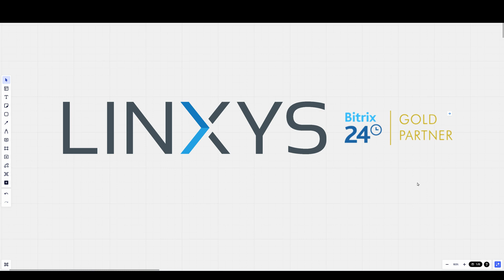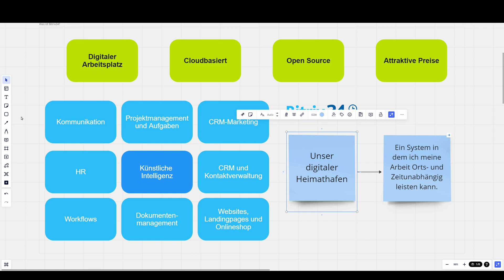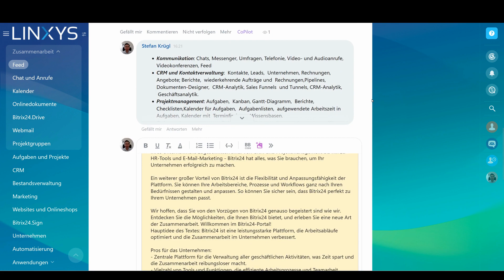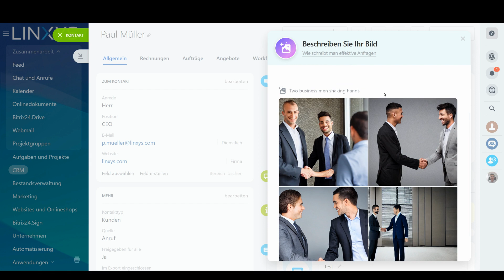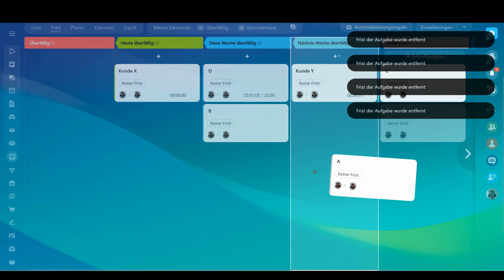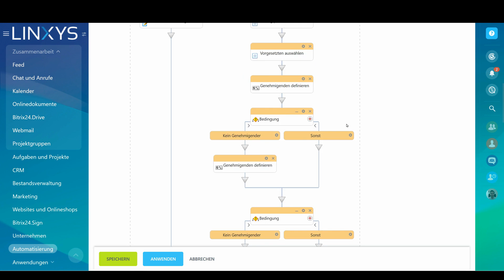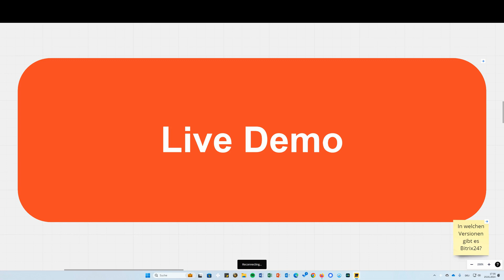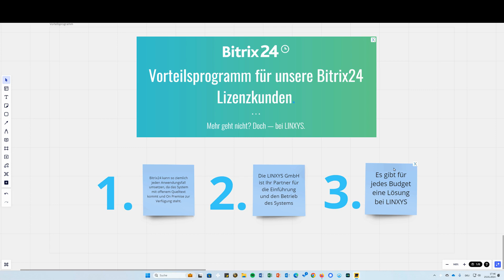Einführung in Bitrix24 | 2024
Warum gehört Bitrix24 zu den führenden und beliebtesten Plattformen für unternehmensinterne und -externe Kommunikation und Zusammenarbeit? Im Grunde ist es recht einfach: Weil Bitrix24 viele Tools in sich vereint, welche ansonsten separat bewirtschaftet werden müssen. Durch die verschiedenen integrierten Tools (u.a. CRM, HR, Projektmanagement) bleiben keinerlei Wünsche offen.

In diesem Webinar zeigen wir Ihnen, was Bitrix24 alles kann, was alles möglich ist, welche Tools zur Verfügung stehen und wie Sie die Plattform 2024 optimal nutzen können.

Eine Social Intranet Plattform/ einen Digital Workplace einzuführen und zum Laufen zu bringen, stellt heutzutage die kleinere Herausforderung dar. Für einen langfristigen Erfolg ist es essentiell, dass ein System im Arbeitsalltag genutzt wird — und dies über alle Hierarchieebenen hinweg.
LINXYS versteht diese weitreichende organisatorische Veränderung als eine, die sowohl die Technologie, die Prozesse, aber vor allem die Mitarbeiter einer Organisation betrifft. Wir unterstützen Unternehmen dabei, eine effiziente, produktive und einfache Kollaborations- und Social-Intranet-Lösung zu verankern und einen Digitalen Heimathafen aufzubauen, der alle unternehmensrelevanten Funktionen an einem Ort bündelt.

Haben wir Ihr Interesse geweckt? Möchten Sie Bitrix24 unverbindlich und kostenlos testen? Dann richten Sie sich noch heute eine kostenlose Demo für Bitrix24 ein

Weitere Bitrix24 Webinare finden Sie auf unserem Kanal:￼